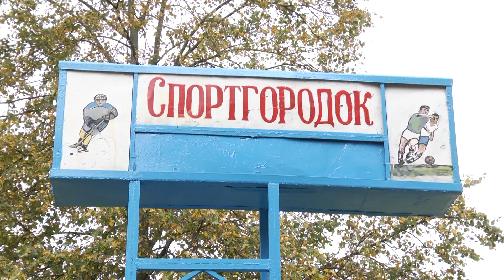Турнир «Кожаный мяч» в Калинковичах